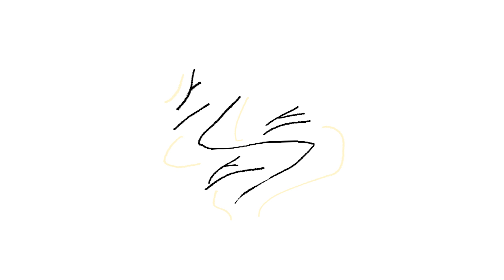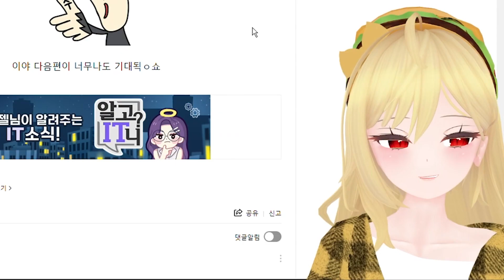버거의 세포들🍔 1화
예전에 봤던 유미의 세포들 생각나서 넘 재밌었어오 헤헤

그림/ 채고다징버거
영상/ 트직쓰
썸네일/ 박새